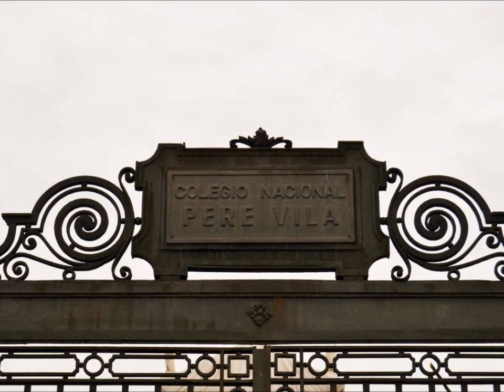COL·LEGI PERE VILA